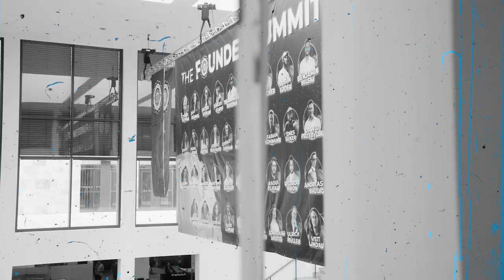THE FOUNDER SUMMIT 2023 - Official Trailer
15. & 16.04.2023 in Wiesbaden ist es endlich wieder soweit!
Deutschlands größte Unternehmer- & Gründerkonferenz öffnet seine Tore!

Sicher dir jetzt unser kostenfreies E-Book „Mit 4 Skills zu 5-stelligen Einkommen“:🔥📈
Erhalte exklusive Insights, Tipps & Nachrichten von den besten Unternehmern direkt auf dein Handy: Komm in unsere kostenfreie, brandneue Whats App Community Gruppe:

Wie hat dir das Video gefallen? Schreib es in die Kommentare!🙏
FOUNDERZONE - Das Netflix für Unternehmer!
Alle Vorträge des Founder Summits 2022 früher anschauen!😱
Exklusive Kurse, Vorträge, geheime Interviews und Coaching Calls mit den besten Experten rund um das Thema Unternehmertum & Persönlichkeitsentwicklung!🚀

Kennst Du uns noch nicht und möchtest wissen, was wir so machen?👇
Dann besuch doch gerne unsere Webseite: